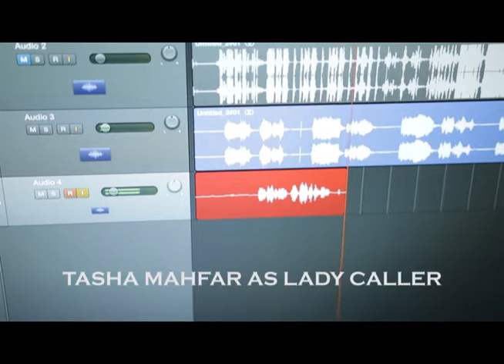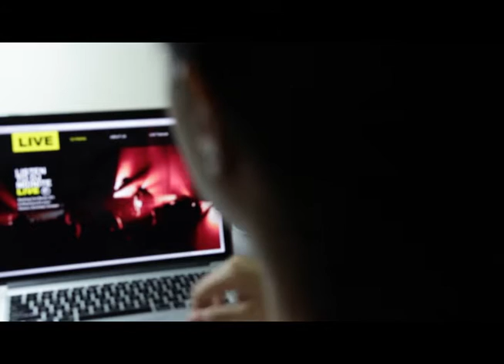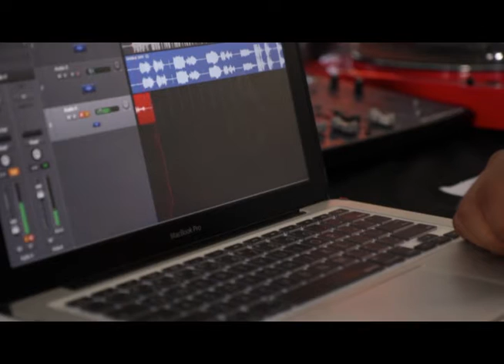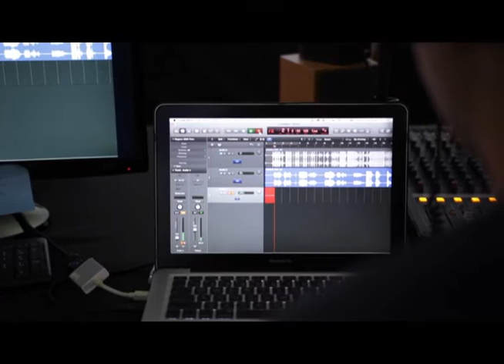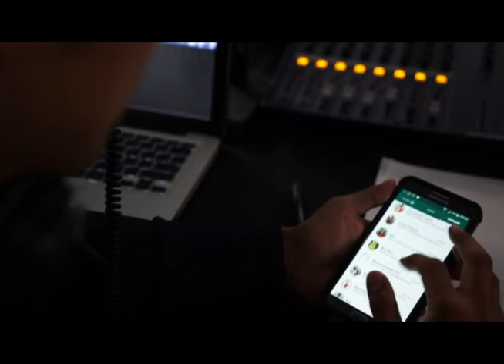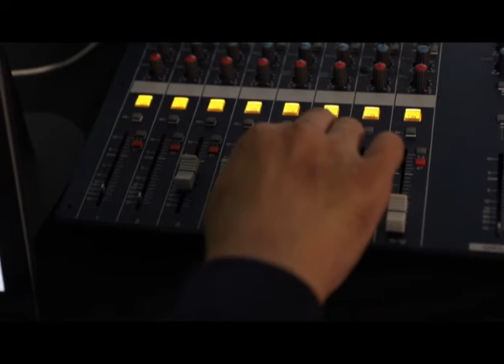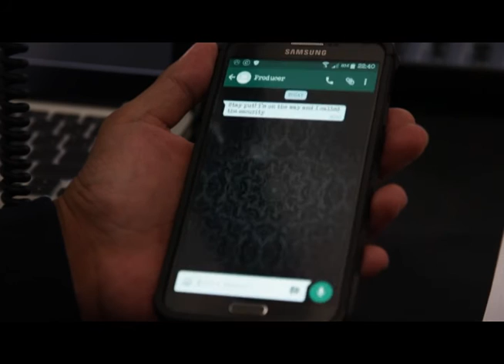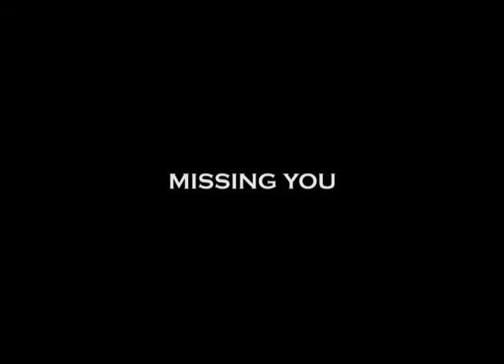Missing You (Short film project that went bad)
A project that went bad. Uploading it so I will remind myself not to take actor like this. Sad but true.